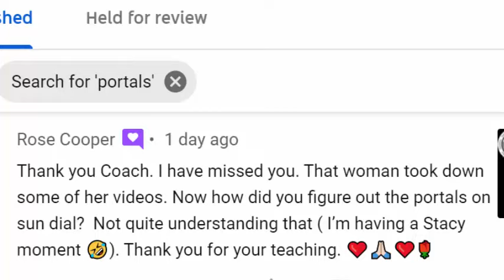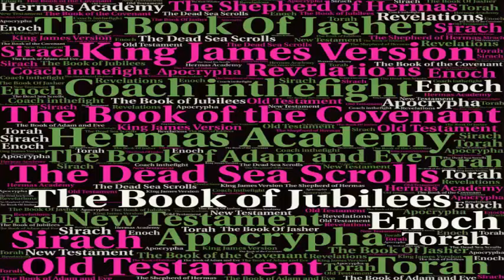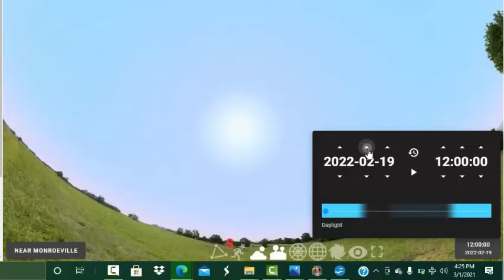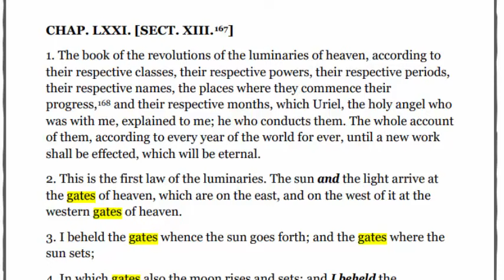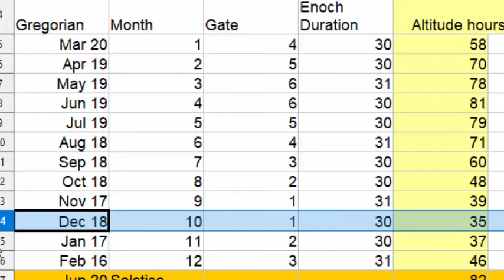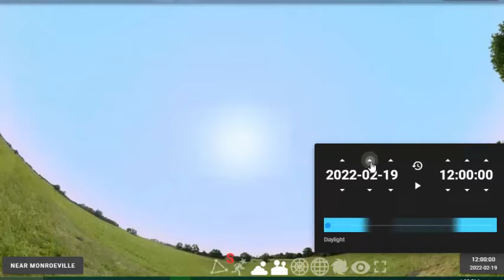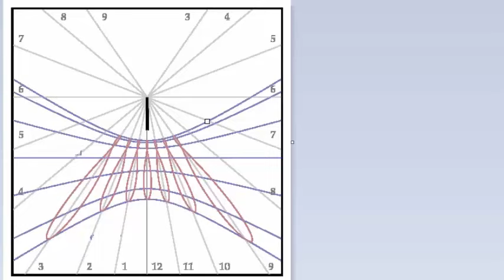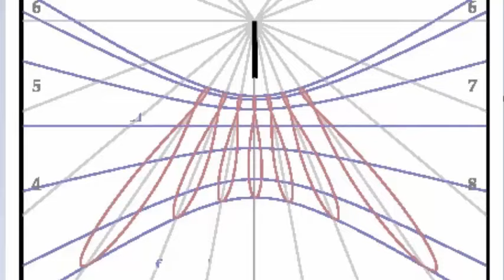Gates Of The Sun: Enoch's Portals of the Sun and Moon Explained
Finally our father has allowed us to understand the book of Enoch and his explanations of the revolution of The Luminaries. In this video we explain the portals of the Sun and Moon.